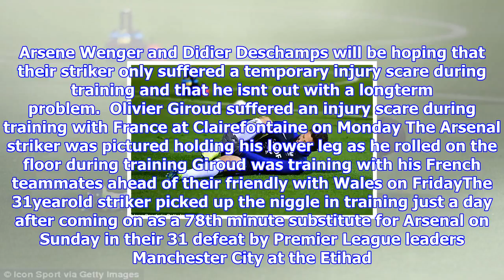Giroud suffers injury scare as arsenal striker trains with france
Published 1832 EST, 6 November 2017 Updated 1956 EST, 6 November 2017 There was an injury scare on Monday for Olivier Giroud after the Arsenal striker went down holding his lower leg while training with France. The Arsenal striker was pictured rolling on the floor in agony as he trained with his teammates at Clairefontaine ahead of Frances friendly against Wales on Friday night. Arsene Wenger and Didier Deschamps will be hoping that their striker only suffered a temporary injury scare during training and that he isnt out with a longterm problem.  Olivier Giroud suffered an injury scare during training with France at Clairefontaine on Monday The Arsenal striker was pictured holding his lower leg as he rolled on the floor during training Giroud was training with his French teammates ahead of their friendly with Wales on FridayThe 31yearold striker picked up the niggle in training just a day after coming on as a 78th minute substitute for Arsenal on Sunday in their 31 defeat by Premier Le...